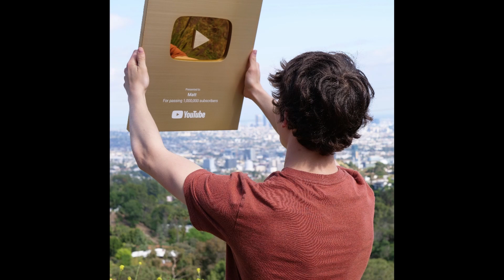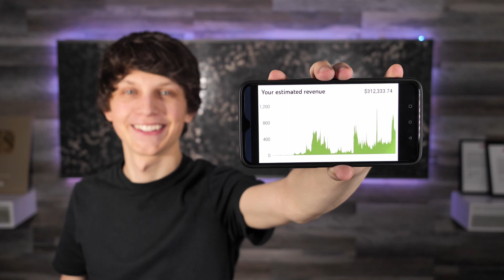A VERY BIG UNEXPECTED MIRACLE HAPPENED TO A FAMILY WHEN THEY HAD GIVEN UP OVER....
Fortunately, this bought the teen extra time on the life support machine as they needed it on until they could go in for surgery to remove his organs.